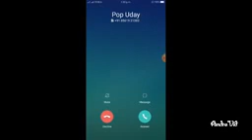संस्कृत साहित्य का इतिहास - महाकाव्य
बी ए पार्ट - 2 पेपर - 2 प्रस्तुतकर्ता डॉ. बी.डी.रावत सह आचार्य - संस्कृत